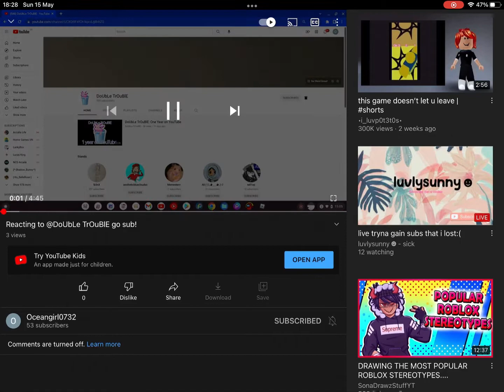Go sub! They’re so sweet 🫶